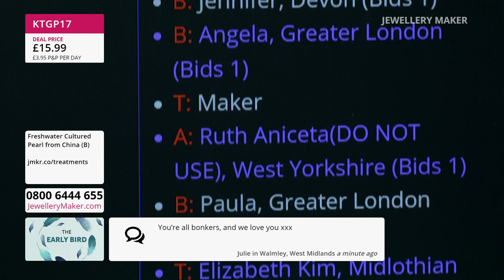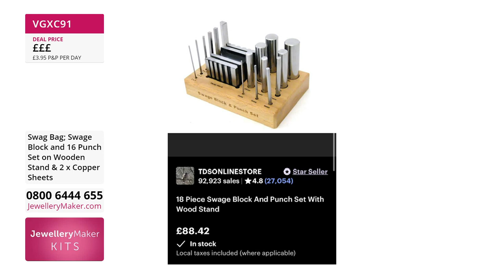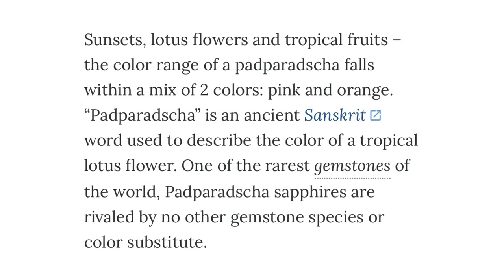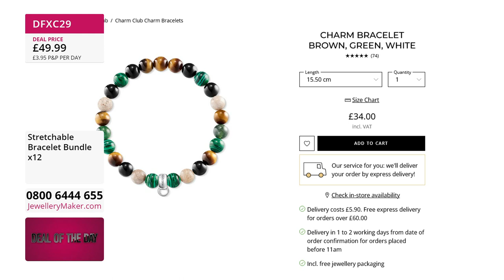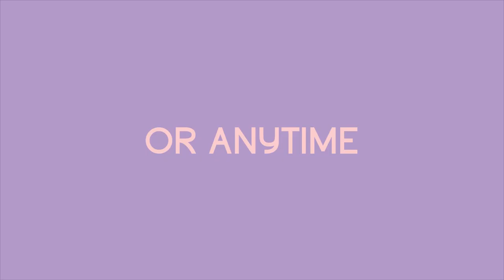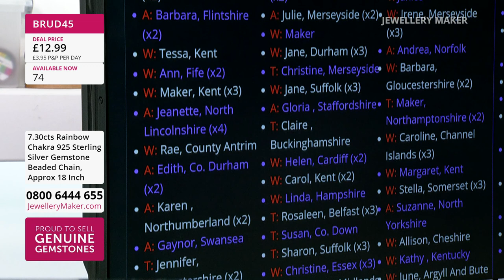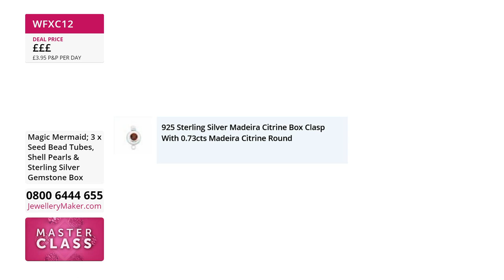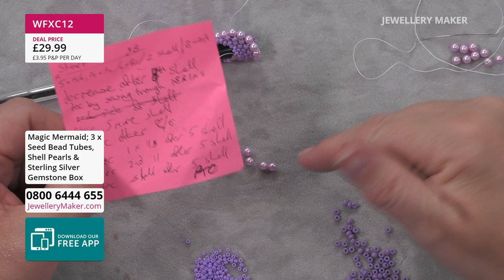JewelleryMaker LIVE 07/07/2022